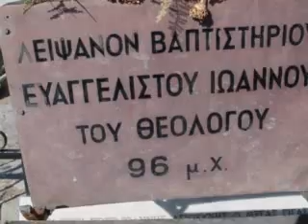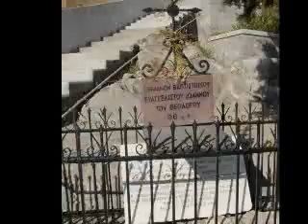Holy Land Pictures and Tour - Patmos Island - John's Baptismal Font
Come and visit our Holy Land website.  We provide Holy Land pictures from Old Testament to New Testament.  There's a variety of Holy Land photos from our 5 long visits. We also  teaching material & devotions available in pdfs  for Bible teachers and pastors to visit the Holy Land with us.